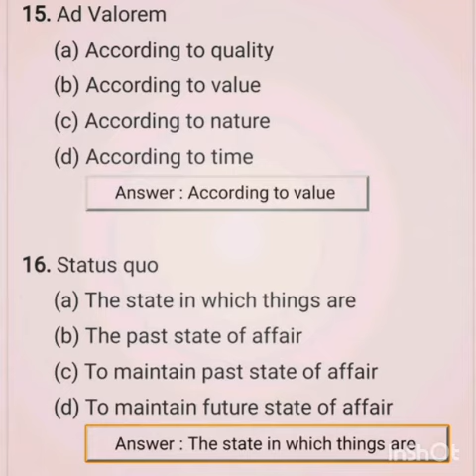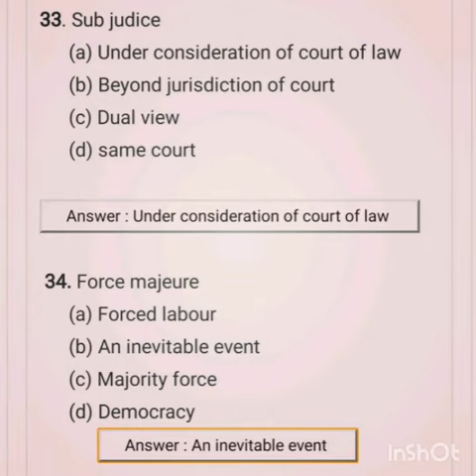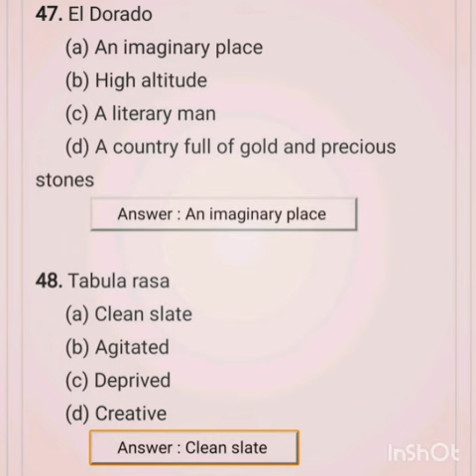Foreign words and phrases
Lexical competency
Videos are made to  focus on the topic.We use lot of images and voice over in our videos so that you can relate to the subject.
Online Education platform designed to make learning quick and easy.It will make your learning interesting.